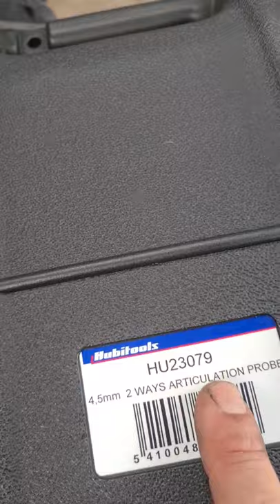Mechanics reaction Hubitools Videoscope HU23079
Full videos coming very soon